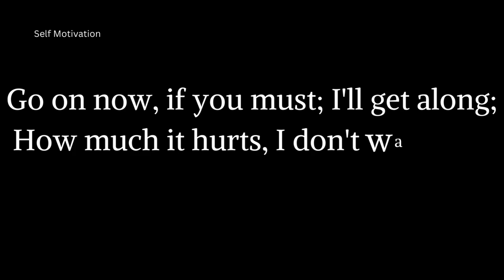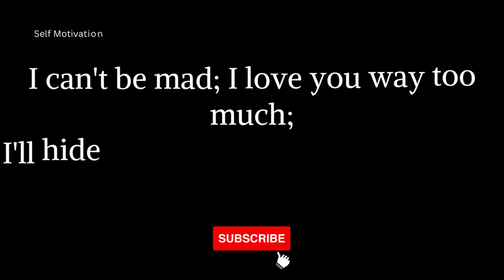Farewell My Love, Sad Breakup Poem Makes You Cry | Sad Quotes Status | Self Motivation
👇-Search Keywords-👇
sad tik tok quotes
motivational quotes
sad quotes
love quotes
inspirational quotes
anime quotes
sad quotes
sad tiktok quotes
tiktok quotes
sad quotes that make you cry
movie quotes
sad tiktoks quotes
joker quotes
life quotes
sad anime quotes
quotes status
narto quotes
best quotes
friendship quotes
sad quotes status